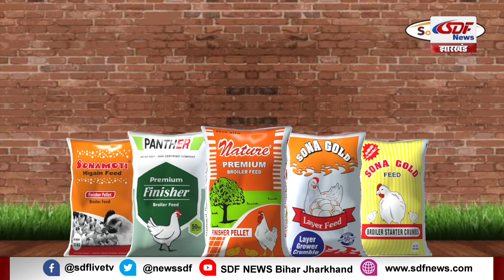राजनीति के गलियारे से खास मुलाकात आचार्य वेंकटेश कुमार शर्मा के साथ